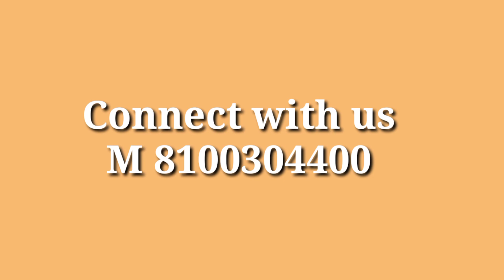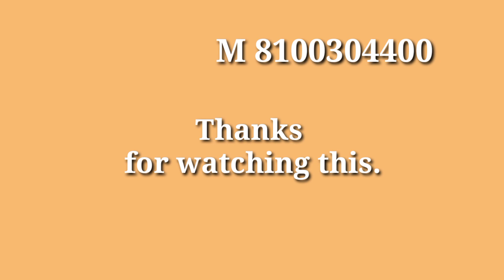Buy /sale properties in Kolkata. M 8100304400